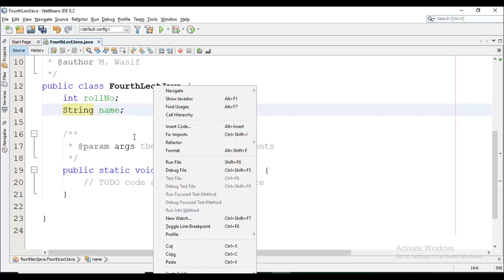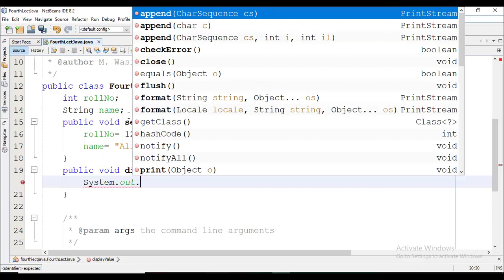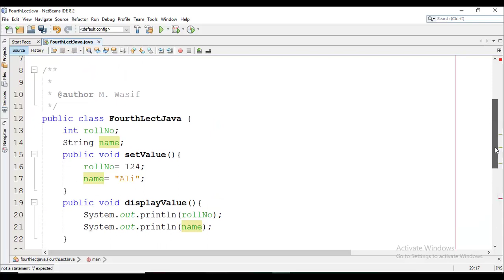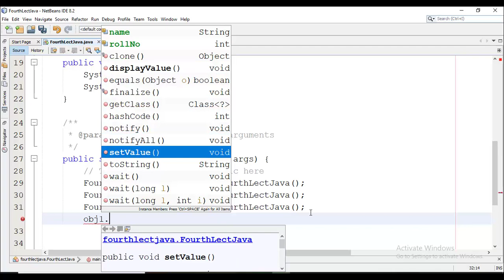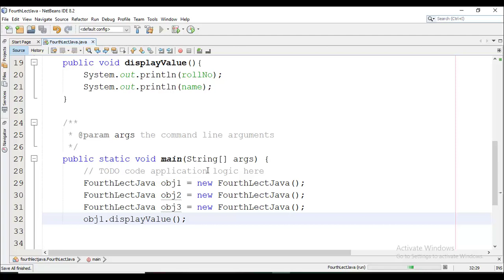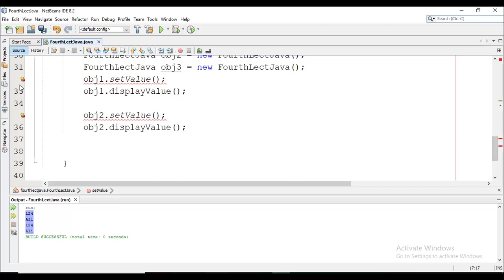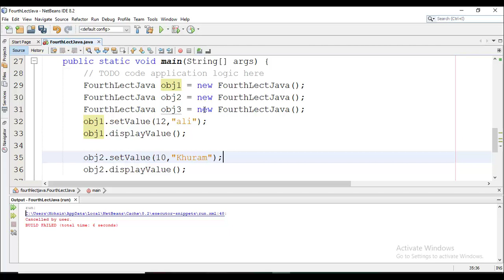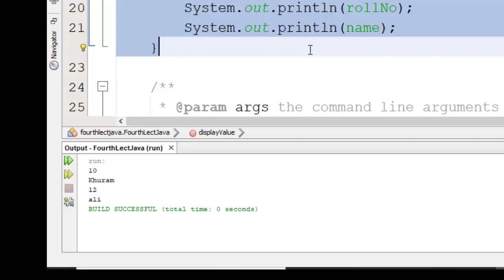Basic program of java tutorial in urdu / Hindi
Basi program of java tutorial in urdu / Hindi